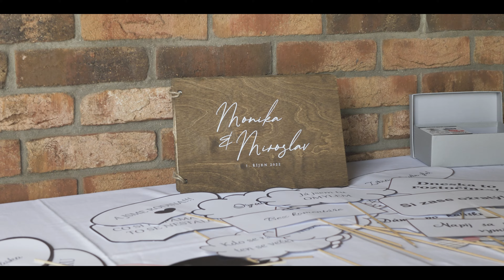Monika & Miroslav - Svatební video | Wedding video